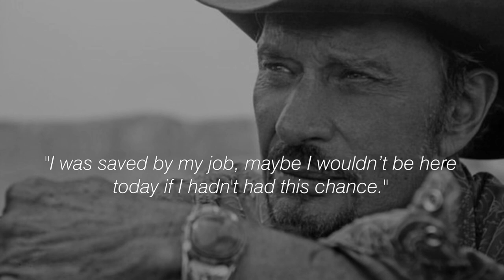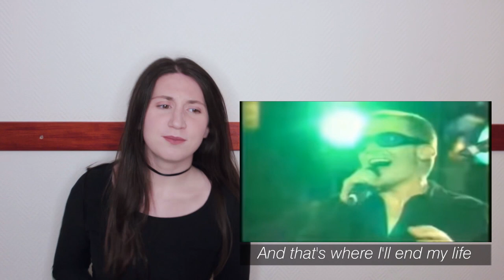Johnny Hallyday & Florent Pagny - Le Penitencier | REACTION JAR | The Penitentiary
Reaction starts at 2:51
A very powerful song, both original and Johnny's versions